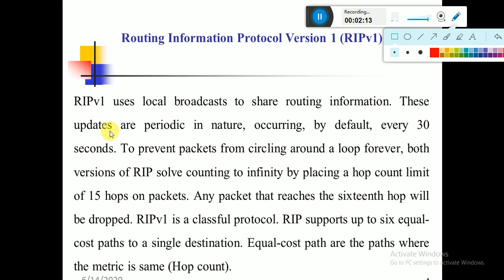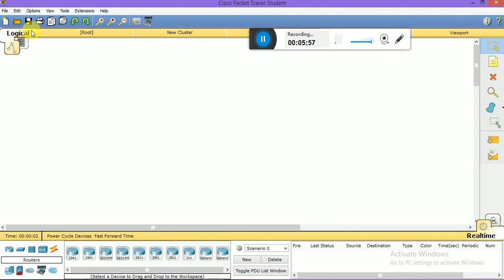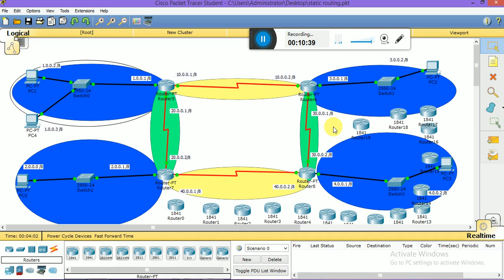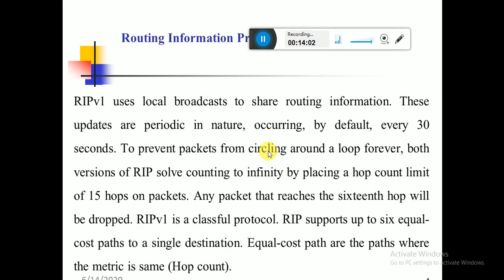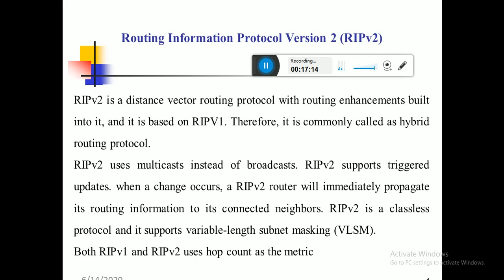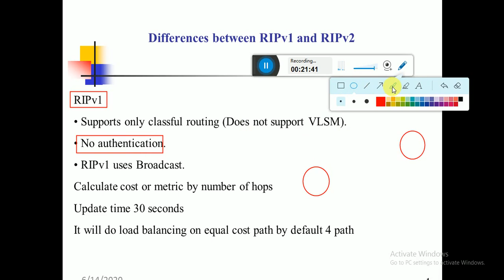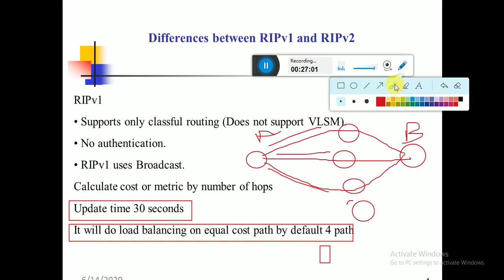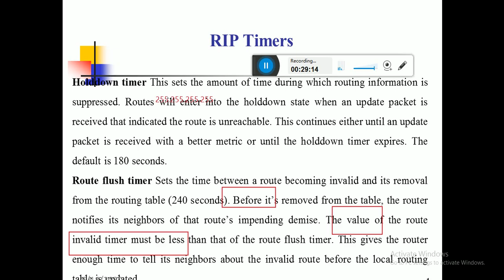Network Engineering 12th Lecture (RIPv1 and RIPv2 Routing Protocols)